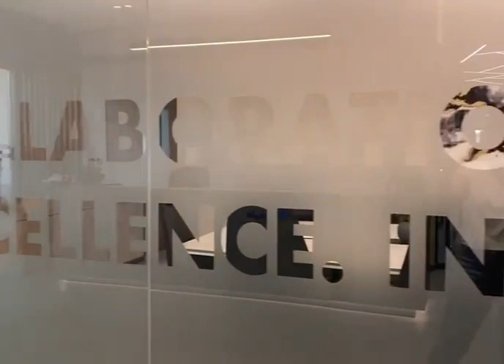FAMCO HQ - Umm Ramool, Dubai | Interspace Interiors LLC